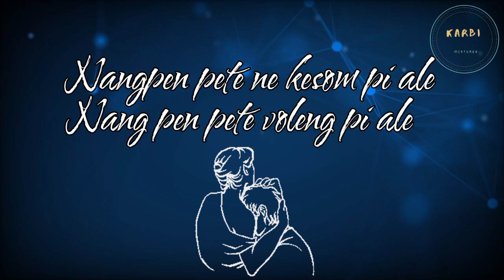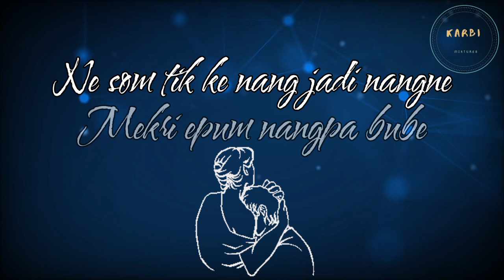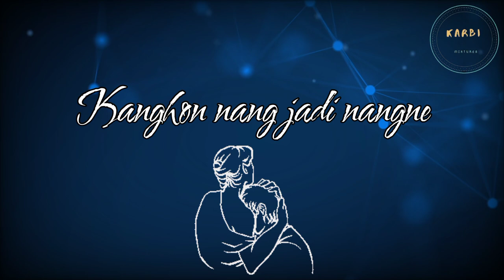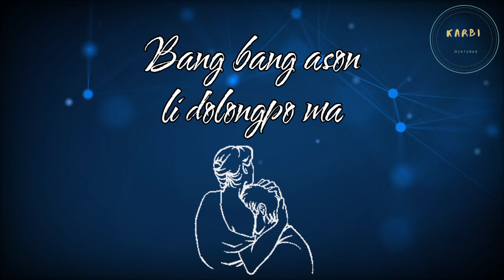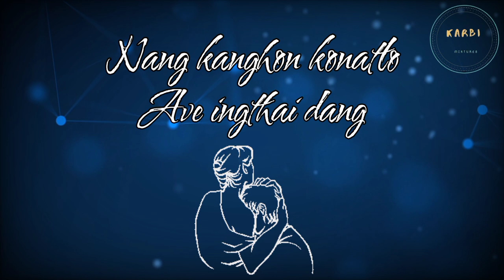Jadi Nangne || Lyrics || Karbi sad song || Mandeyso Rongphar & Jyoti Terangpi || Karbi Mixture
Jadi nangne
Singers: Mandeyso Rongphar & Jyoti Terangpi
Lyrics & Tune : Mandeyso Rongphar
 Lyrics video